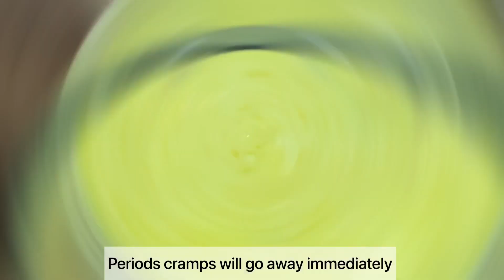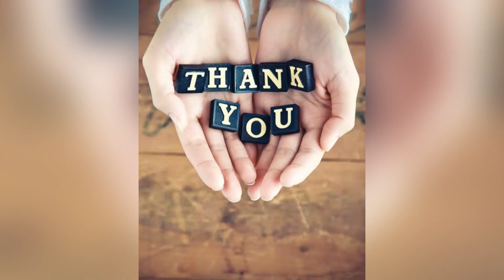Periods Pain Cure Instantly | Homemade Drink For Cramps | पीरियड्स के दर्द से छुटकारा पाएं |Bye Pain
How to relief Periods Pain Instantly | Homemade Drink for Cramps | पीरियड्स के दर्द से छुटकारा पाएं
Periods pain problems,
Homemade drink to relief periods cramps,
How to get rid of periods cramps,
Girls periods cramps cure,
Period pain relief,
Cramps problem solution at home,
Periods me hone wale pait dard ko kaise thik kare,No medicines only one homemade drink to cure periods pain